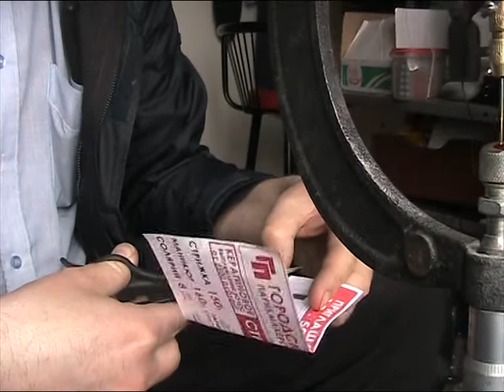Сверлим третий рубиновый шарик иглой для ручного шитья...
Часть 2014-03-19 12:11